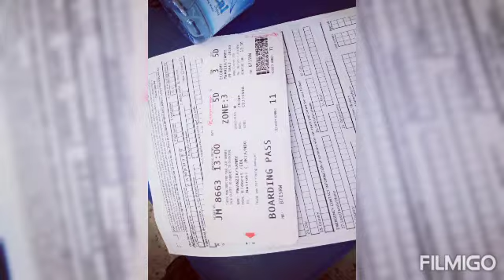September 24, 2021